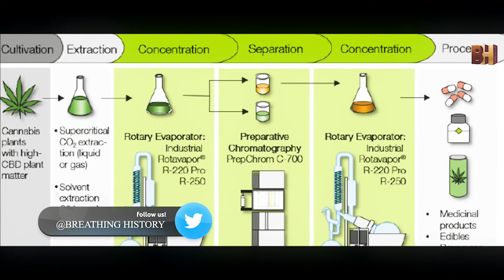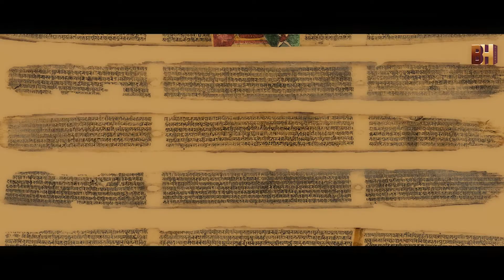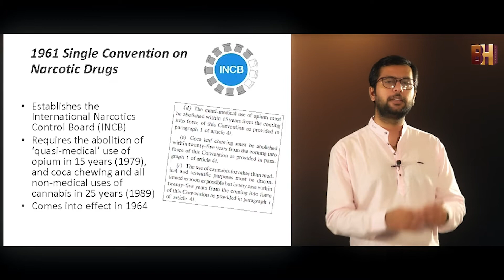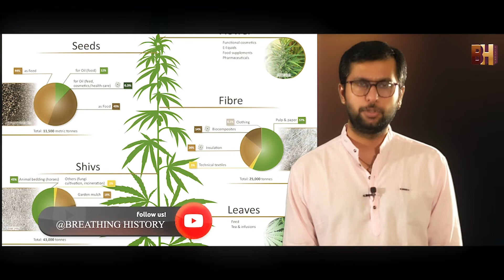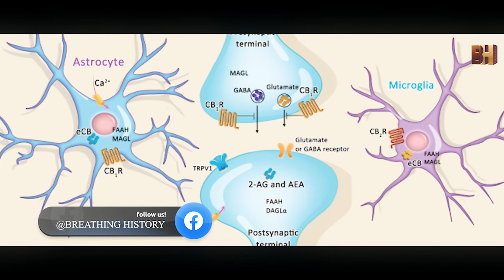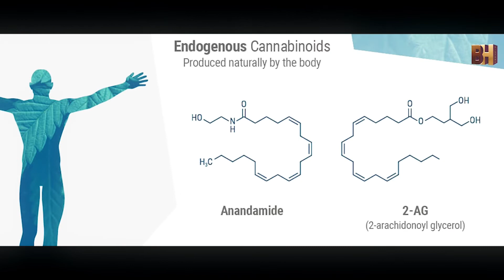How to use weed in India|Other uses than smoking Cannabis weed,Ganja, Marijuana|Myth about Marijuana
SUPPORT BREATHING HISTORY
Please support us:
If you like our work and want us to continue creating more content like this, please consider supporting us:
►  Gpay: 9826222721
►  UPI: kulprabha290@okhdfcbank
►  Bank: A/C: 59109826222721, IFSC: HDFC0009387
Your contribution helps us do better research, shooting equipment, software, and machines.

How was Ganja Banned in India?

This is an attempt to showcase how we have been historically defeated by our own people, consistently. Our generations to come should know this story. Should learn from the mistakes that we have already made. Why learn the hard way.